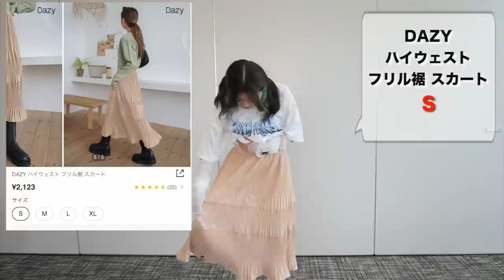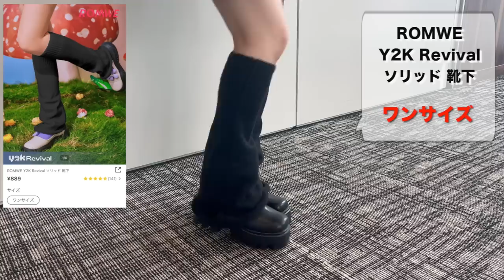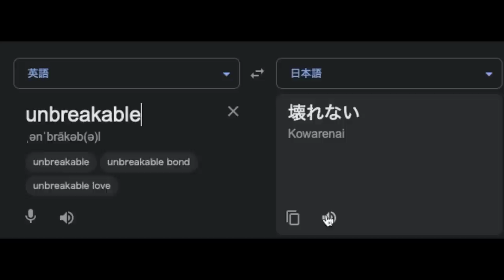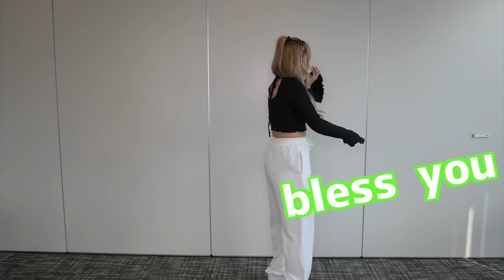【SHEIN流行】骨格バラバラ女子3人で夏のコーデ＆レッスン着を大量レビュー‼️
個人的に中華系の服が増えてるなと思ってとても嬉しいですw
みんな好みもバラバラで色んなジャンルの服が紹介できたかなと思います！
それが全部SHEINってすごいよね！！
倉庫どうなってるの？と思いますw
さて気になる商品はありましたか？
（編集：ことね）

お買い上げ金額1～5,999円まではセール価格より15%OFF、6,000円以上は20%OFFが適用されます！

■はるか
・コーデ①
ワンサイズ

CN36

L

ワンサイズ

M

XS

M

S

S

XL

■まほ
・コーデ①
M
サングラス 1815514

CN39

CN40

S

S

M

M

M

S

■ことね
・コーデ①

CN38

M

ワンサイズ

L

M

M

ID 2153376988